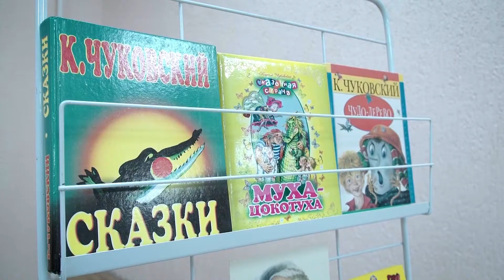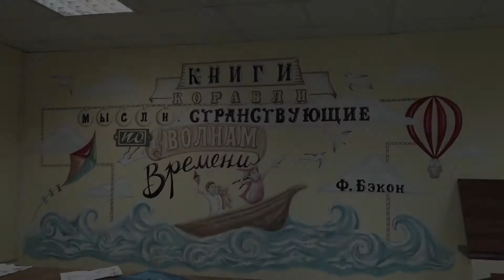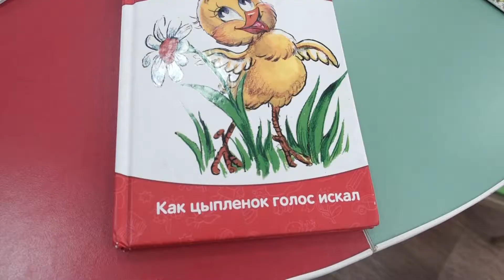Добрый ёжик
Видеоролик о проекте "Добрый ёжик", направленном на приобщение маленьких детей к чтению